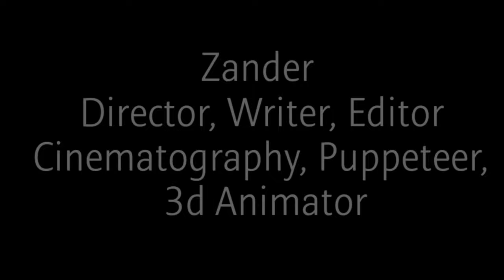T-Rex vs Indoraptor Stop Motion (2023) Short Battle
A fight between The Queen of the Dinosaurs and a Hybrid made from the piece of the past. Let's see who wins!!!